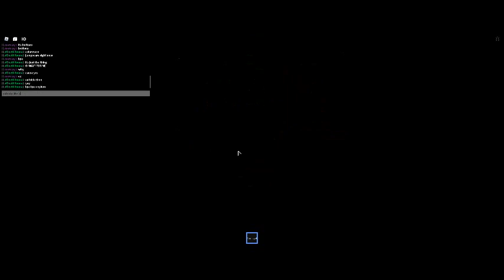Asylum Chapter 1 Ending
beep bop